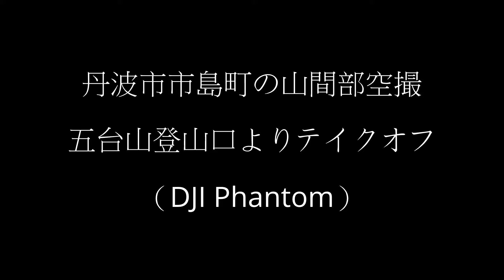市島町 五台山登山口よりテイクオフ （DJI Phantom）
丹波市市島町の五台山登山口よりマルチコプターで山間部を空撮しました。
１５：３０過ぎで陽が傾き五台山方向は逆光撮影になってしまいました。